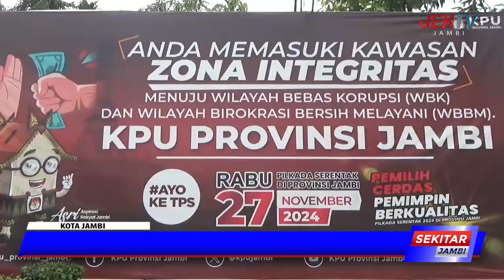KPU JAMBI MASIH TUNGGU TIM PERUMUS TERKAIT TEMA DEBAT PILGUB